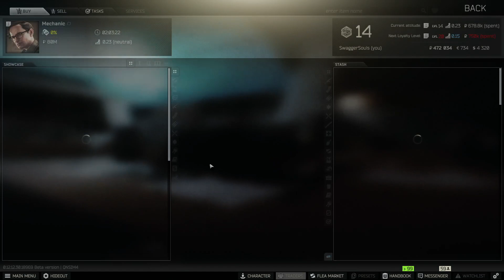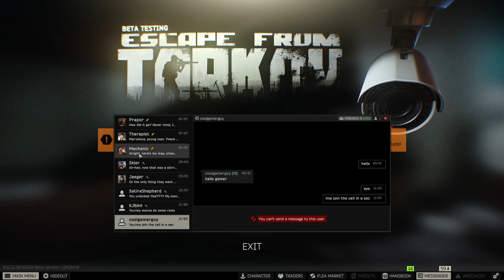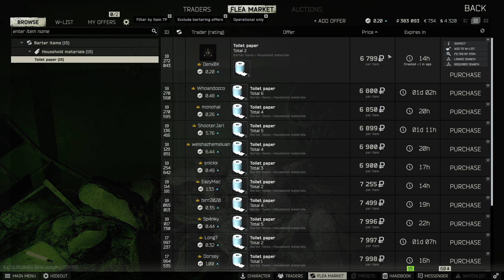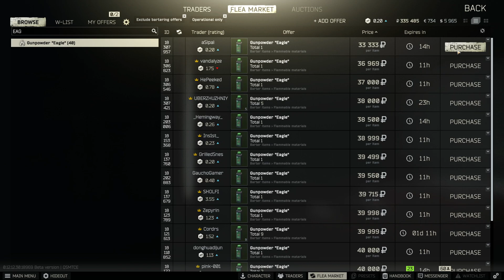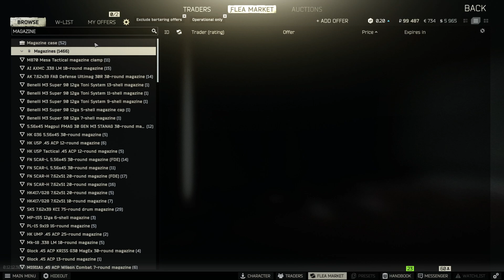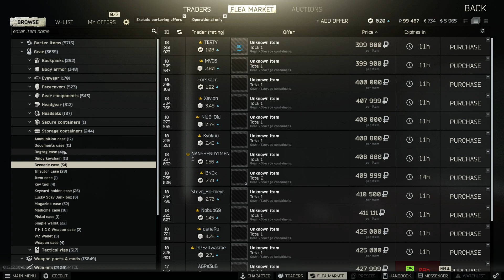swaggersouls climbing out of tarkov poverty part 2 20220709.mkv